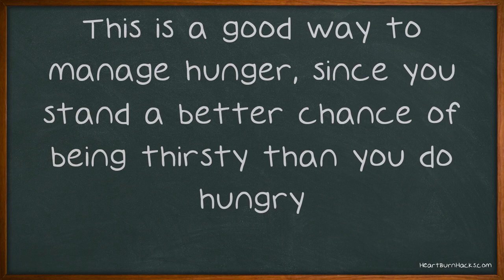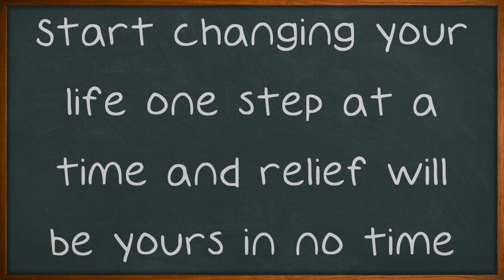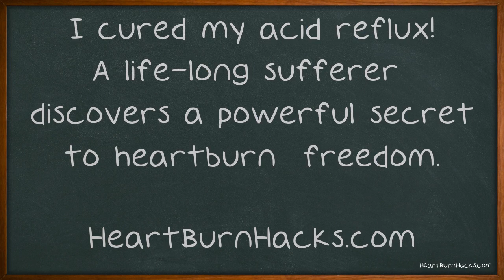Answers For Your Acid Reflux Questions Are All Right Here.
Answers For Your Acid Reflux Questions Are All Right Here. Dealing with acid reflux is no laughing matter. The suffering those who have this condition deal with daily can be debilitating. Thankfully, there are some options out there which will help you tame your acid reflux once and for all. Keep watching for some simple tips which will help to change your life forever.